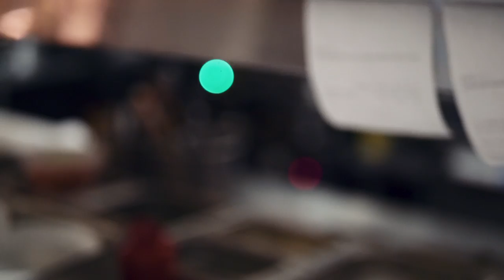WOLFPACK SERVICE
SERVICE with the WOLFPACK and CHEF Marcel Vigneron